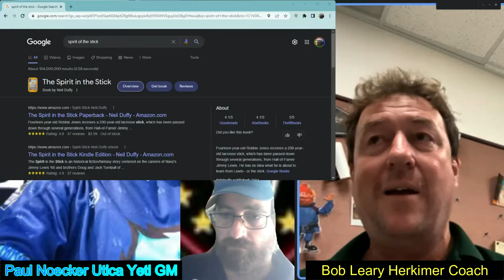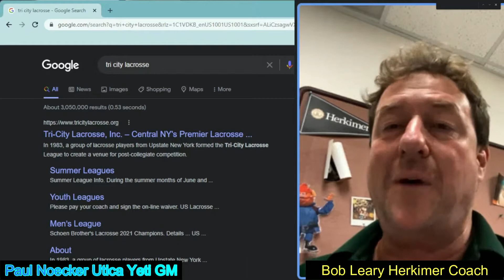We Talk about how Tri-City Lacrosse started and how lucky we are to be involved in lacrosse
With a thanks to our wives and BOB saying we are like Peter pan